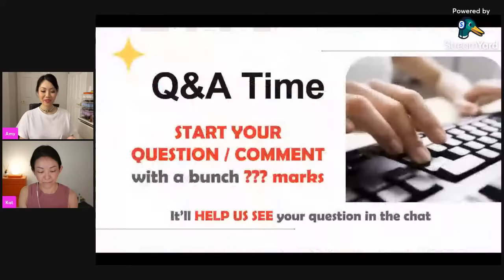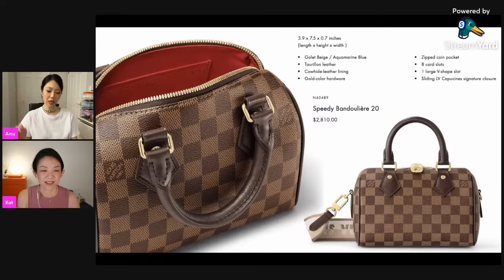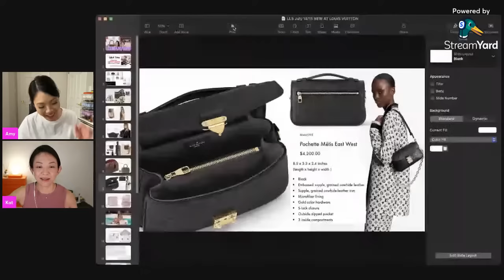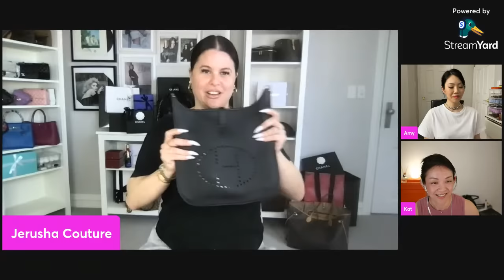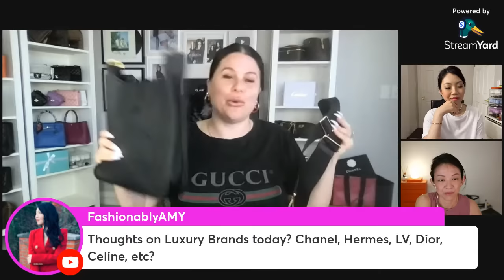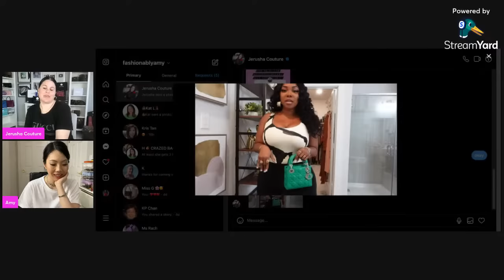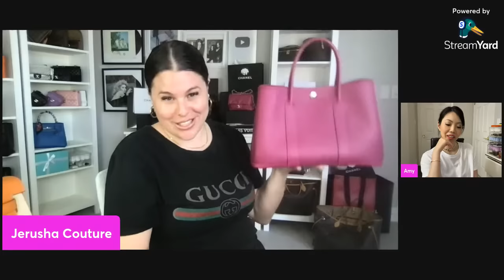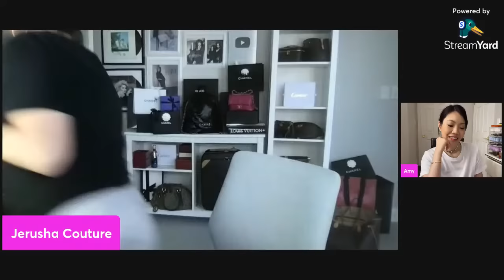Future of YouTube, Luxury Hoarding & Hermes Journey with JERUSHA COUTURE | The Luxury Live Show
@JerushaCouture admits to luxury hoarding and insights into the future of YouTube and More!

💜THE LUXURY LIVE SHOW
Every week 8pm Friday PST, we cover all luxury-related topics in a livestream format and and answer your questions in real-time through an interactive livechat.

💜CHANNEL MEMBERSHIP & SUPPORT THIS LIVESTREAM
- JOIN HERE-

💜VIEWING SCHEDULE
Luxee Committee: All at real-time viewing & livechat + instant rerun
Luxee Crew: All but delayed telecast (within 2 weeks)
Public: Only public livestreams (no access to member lives)

📬 MAILBOX:
RPO Oak
Vancouver BC V6M 0A9
Canada